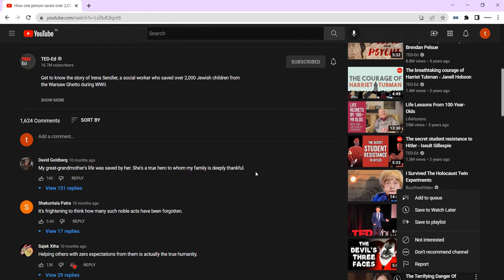YouTube Comment Scraper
This bot scrapes youtube comments